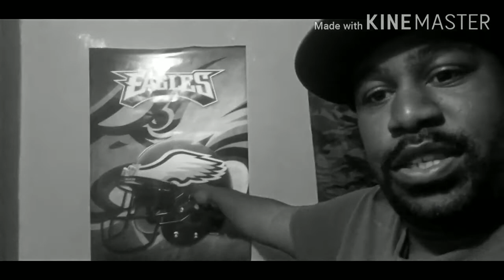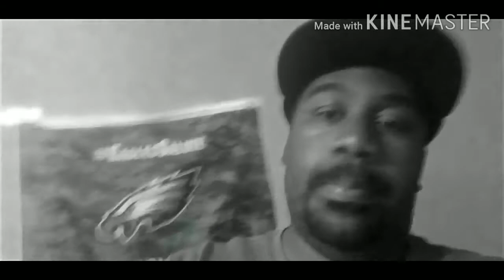The Aftermath Of The LA Rams